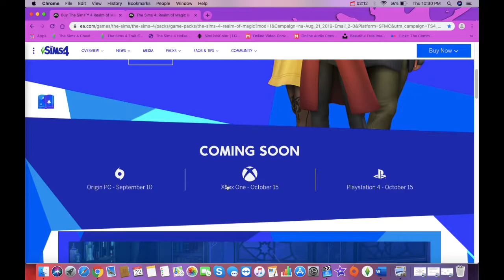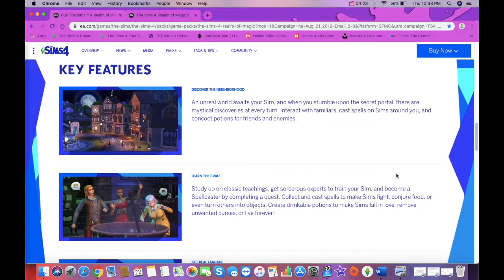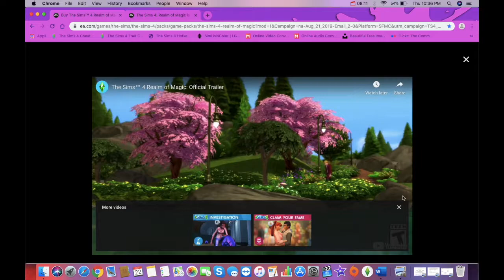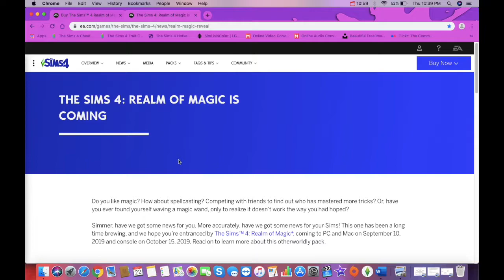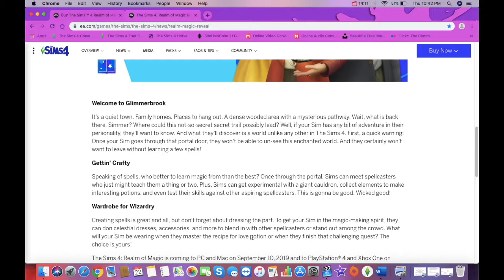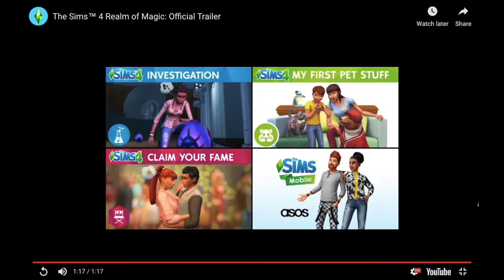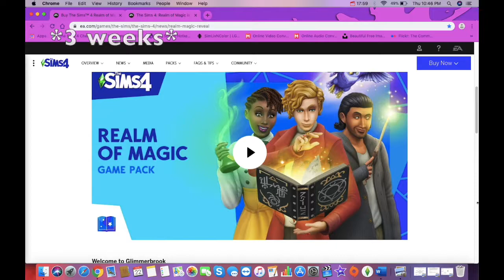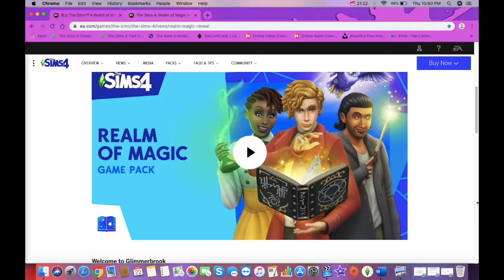Sims 4 Realm of Magic: First Look (Trailer) & Opinions - Featuring My Boyfriend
*OPEN ME*

This is my first look at The Sims 4 Realm of Magic game pack info. Here's my random thoughts.

Hey everyone! My name is Toni and I'm happily addicted to Sims. If you have time then tell me your thoughts on my creations in the comment section below. I really like creative criticism and love interacting with you all.

MY MOTTO:
Remember the golden order of things - Sims, school, sleep, repeat! :D

Kwame Teddy (Song: Teddy - Never Met Instru)

Follow Me -

Twitter: ToniTime3231 (link on YouTube Cover Page)

Uploads: once a week
Which Sims 4 Packs I Own: all of them
Audio Recording Software: Soundflower
Screen Recording Software: Screenflick

About Me -

Age: 23
From: New York State, USA
Currently In: Maryland, USA
Education: undergraduate & graduate school in the USA ;)